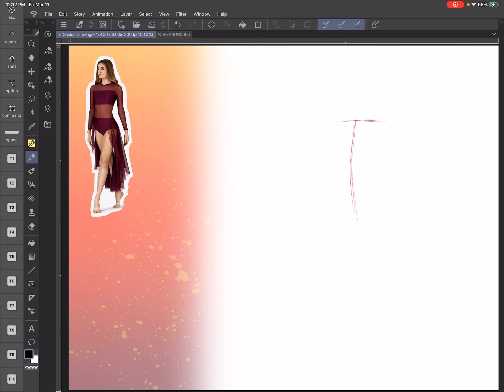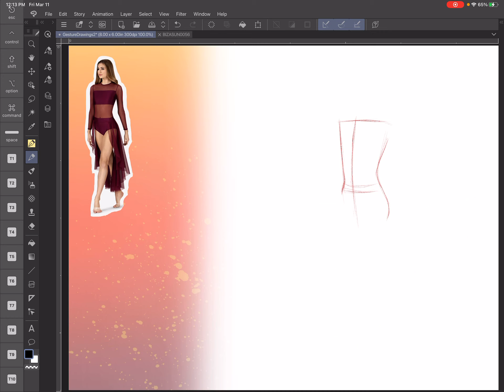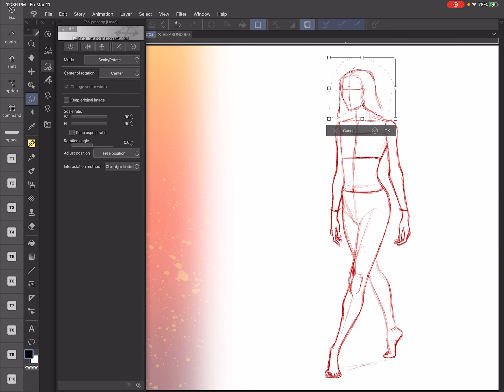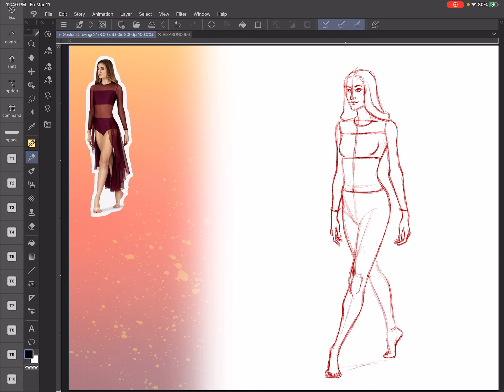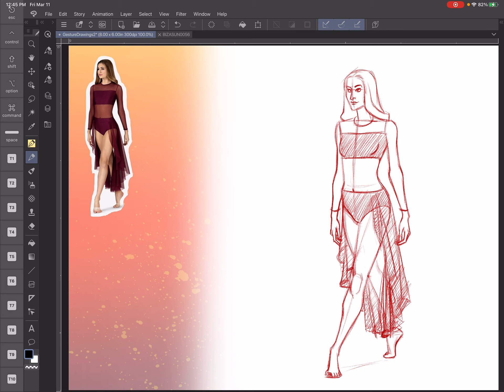Gesture drawing 0017 A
I get a little carried away with this one. I really need to get back to the essence of gesture drawing, I think!